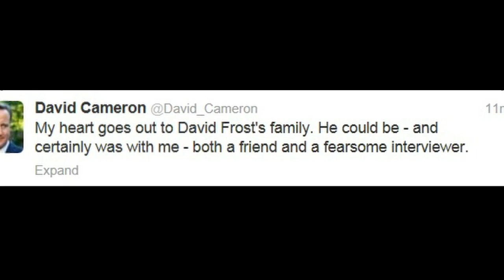Sir David Frost dies at the age of 74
Veteran BBC broadcaster Sir David Frost has died from a heart attack aged 74, his family said.

Sir David died last night on the Queen Elizabeth cruise ship, where he was due to give a speech.

Known for incisive interviews with the leading figures of his time, and perhaps most famously disgraced US president Richard Nixon, Sir David spent more than 50 years as a television star.

David Cameron was quick to send his condolences and tweeted: "My heart goes out to David Frost's family. He could be - and certainly was with me - both a friend and a fearsome interviewer.

In a statement to BBC News, Sir David's family said: "His family are devastated and ask for privacy at this difficult time. A family funeral will be held in the near future and details of a memorial service will be announced in due course." Report by Katie Lamborn.

President Obama to ask Congress to approve military action in Syria
Wow! Is this the best pool dunk of all time?
Snipers shoot at UN convoy at site of Syrian chemical attack
Obese man airlifted out of his home after king orders treatment